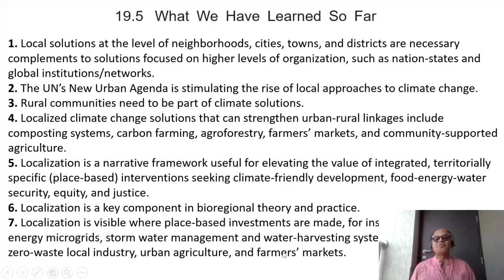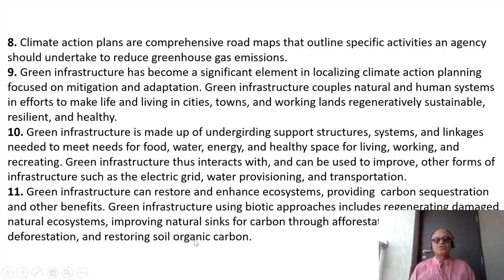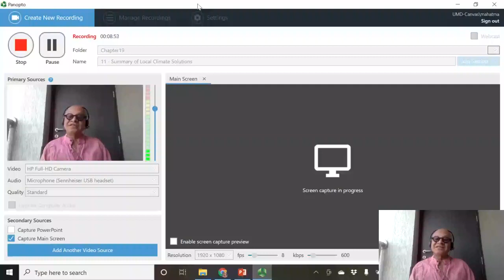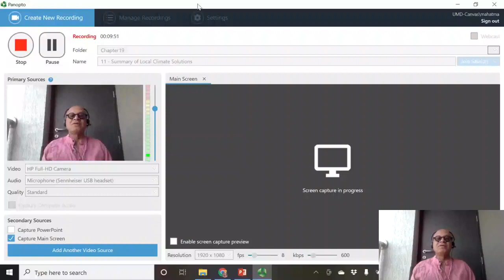11 Summary of Local Climate Solutions